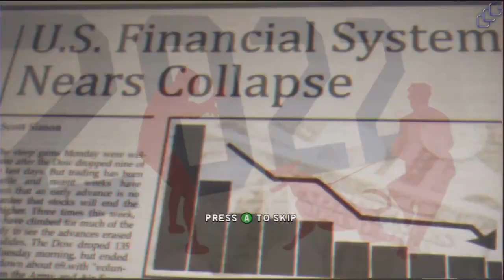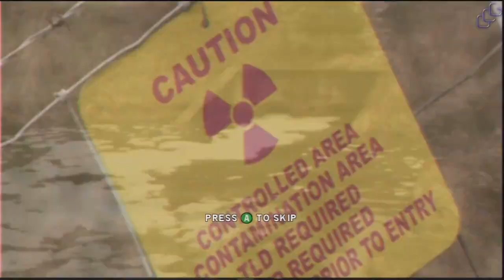How Realistic is the 2011 Homefront Game? Part 2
This is Part 2 of just 1 potential viewpoint of how realistic is the 2011 Homefront video game made by THQ would in the real world?

The 2011 Homefront game's story is about how Korea reunified under the North's rule, and grew to be a superpower nation in a short time, while the USA declined. Other parts of the world was also suffering like a war in the Middle East, along with a bird flu pandemic, and much more. The pro-North reunified Korea eventually launched an invasion of the US mainland, and the game starts 2 years after the invasion began in the western USA.

I'll be talking about various nations, yet there is too much info, so this is the conclusion of the video that began with Part 1. Check out Part 1 to this video, if you haven't watched it yet.

This is simply telling of how realistic the game's story of 2011 Homefront is, and even the (defunct (?)) game developer knows, yet it is still an interesting story, and work of art or fiction.